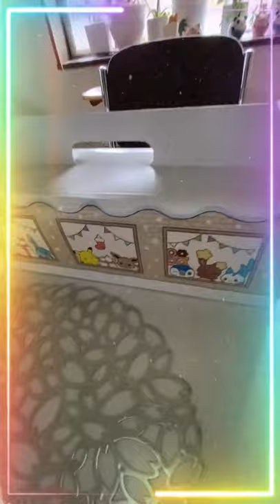I BOUGHT MISDO(MISTER DONUTS)misdo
MISDO(MISTER DONUTS)🇯🇵